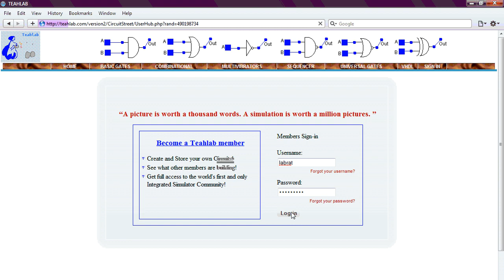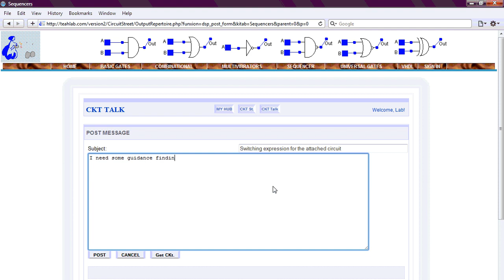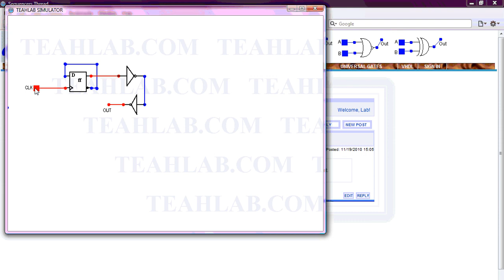Teahlab Integrated Simulator Community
Teahlab now has the world's first and only Integrated Simulator Community. You can build and simulate circuits on Teahlab, and then attach the circuits to messages that you post on the forum. People replying to your posts can in turn attach their own simulations. This is truly amazing!